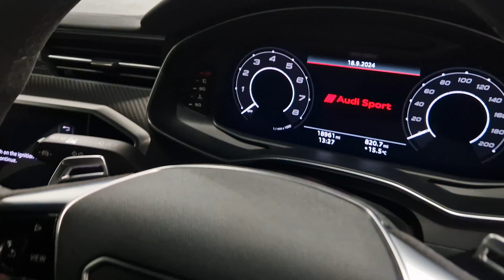Audi RS6 Avant Carbon